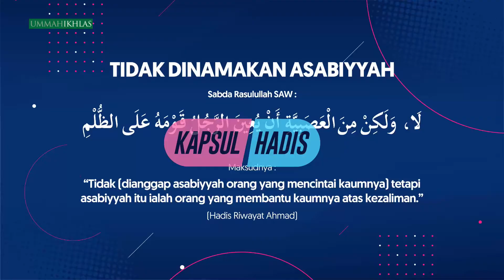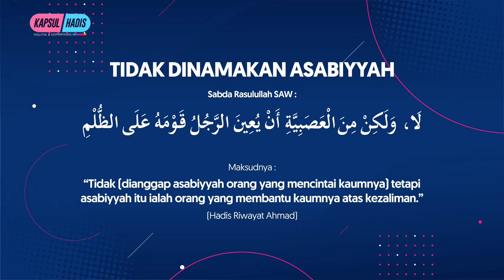Tidak Dinamakan Asabiyyah | Episod 17 | Kapsul Hadis: Politik & Kepimpinan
TIDAK DINAMAKAN ASABIYYAH

Episod 17 | Kapsul Hadis: Politik & Kepimpinan

1. Rasulullah menjelaskan bahawa orang yang menyayangi dan membantu bangsanya tidaklah disifatkan sebagai asabiyyah. Tetapi asabiyyah ialah mereka yang membantu kaumnya atas tujuan kezaliman seperti menaikkan bangsanya dengan penipuan atau rasuah.

2. Inilah yang perlu dihayati oleh pemimpin Muslim. Tidak salah membantu kaum mereka selagi mana tiada perbuatan mereka yang menyalahi peraturan syarak. Membangunkan kaum dan membantu mereka tidak boleh sewenangnya disifatkan sebagai asabiyyah.

Semoga Allah membimbing kita.